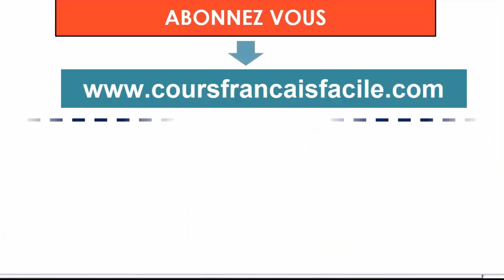Les parties du corps en Français-- les parties du corps en anglais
les parties du corps en anglais